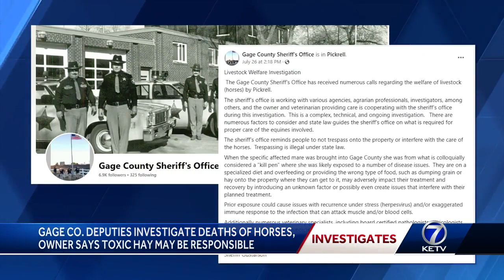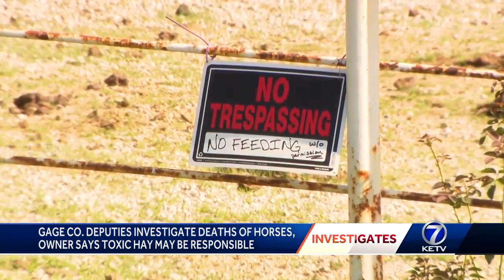Gage county deputies investigate deaths of horses